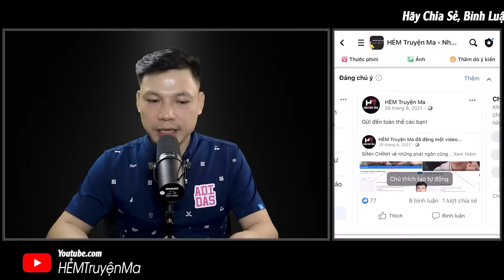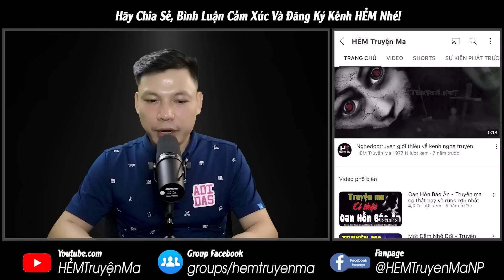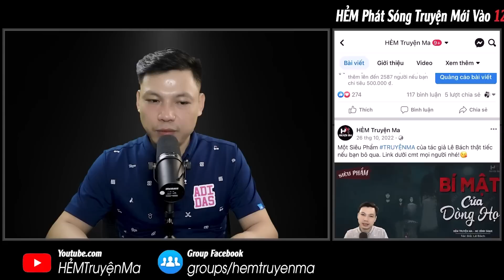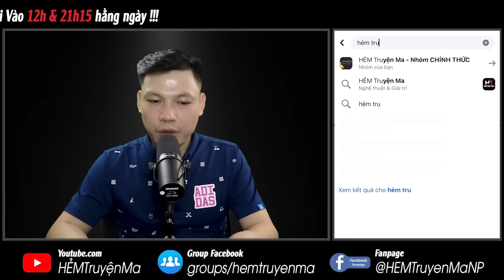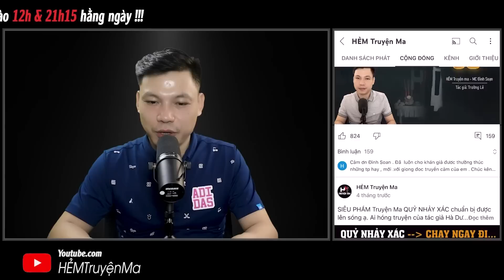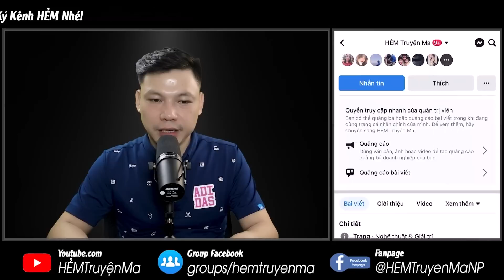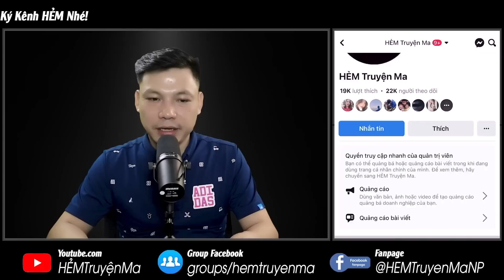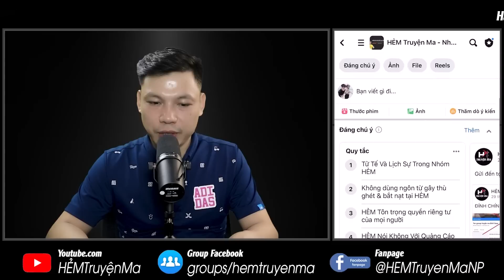HÃI Với Truyện Ma: Vong Hồn Lẩn Khuất - Vong Oán Cướp Xác Báo Kẻ Ác MC Đình Soạn Kể | HẺM Truyện Ma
Câu chuyện ma có thật: Vong Hồn Lẩn Khuất - Tưởng chừng chuyến du lịch của đôi vợ chồng Phong và Hà trong vui vẻ. Ngờ đâu, đây là chuyến đi khiến họ ám ảnh khi Hà bị vong oán cướp xác nhập hồn. Vậy vong oán đó là ai, mục đích cướp xác của nó là gì? Thì hãy cùng MC Đình Soạn đón nghe truyện ma có thật này.